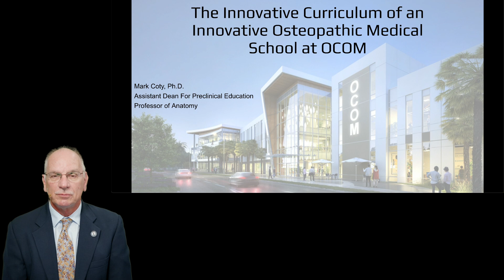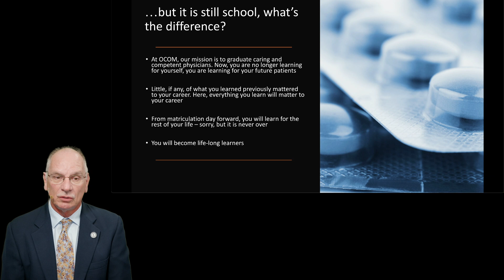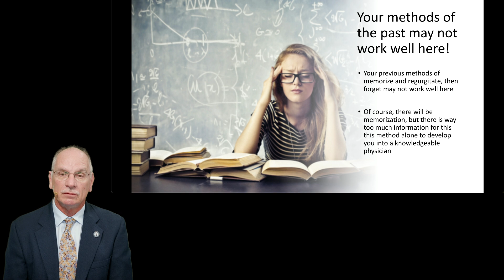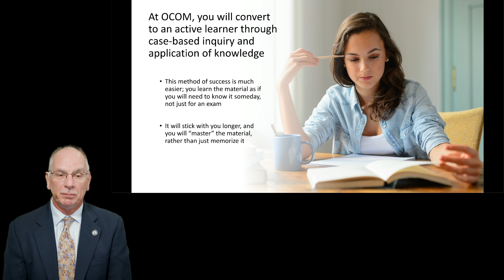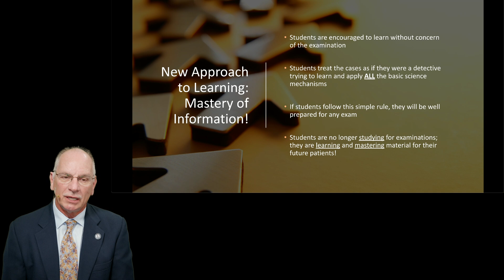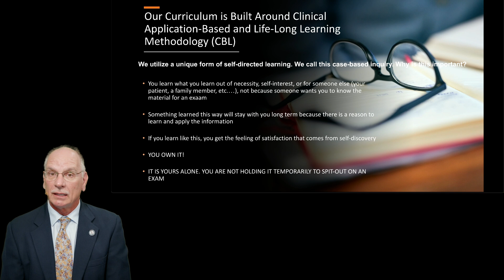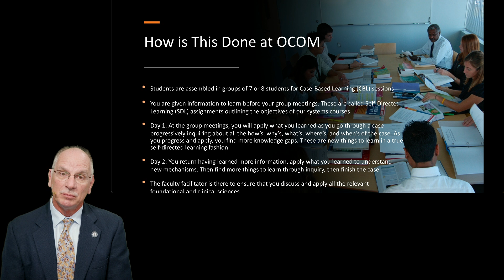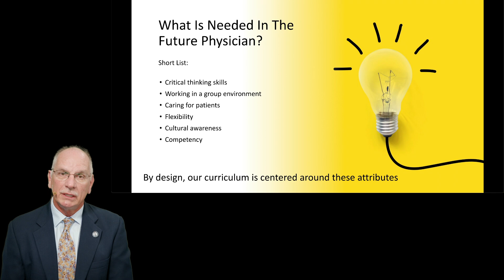🎓 Dr. Coty Explains OCOM's Innovative Curriculum Style! 🎓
In this video, Dr. Coty, Associate Dean for Pre-Clinical Education at the Orlando College of Osteopathic Medicine (OCOM), dives deep into the unique and forward-thinking curriculum that sets OCOM apart. Discover how OCOM integrates cutting-edge medical education techniques with a student-centered approach to produce highly skilled and compassionate physicians.

Dr. Coty covers several key aspects of OCOM's curriculum, including:
✅ The integration of early clinical exposure
✅ A focus on active learning and problem-solving
✅ Innovative use of technology to enhance medical education
✅ A supportive and collaborative environment tailored for future physicians

Learn how OCOM’s curriculum is designed to prepare students not only for medical school success but also for a smooth transition into residency and clinical practice. Whether you're a prospective student, a current student, or simply interested in modern medical education, this video offers valuable insights into OCOM's dynamic educational philosophy.

📚 Watch now to explore how OCOM is shaping the future of osteopathic medicine!